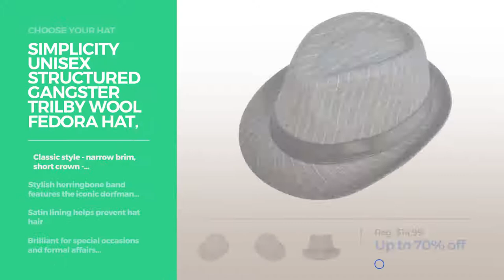Best Grey Men's Fedoras Best Of Men's Fashion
Grey Fedoras - Hats & Caps, Clothing, Shoes & Jewelry,
THE HAT DEPOT 200G1015 Classic Cool Soft Mesh Fedora hat (L/XL, Grey) 200G1015 Classic Cool Soft Mesh Fedora hat (L/XL, Grey)

Brixton Men's Tiller Hat, Cement, Large Tiller Hat, Cement, Large

Simplicity Unisex Structured Gangster Trilby Wool Fedora Hat, 3074_Grey Structured Gangster Trilby Wool Fedora Hat, 3074_Grey

Belfry Gangster 100% Wool Stain-Resistant Crushable Fedora in 5 Sizes and 2 Colors L 100% Wool Stain Resistant Crushable Fedora in 5 Sizes and 2...

Dorfman Pacific Men's Wool Blend Fedora Hat with Herringbone Band, 2XL, Grey Men's Wool Blend Fedora Hat with Herringbone Band, 2XL, Grey

Dorfman Pacific Mens Wool Blend Fedora Hat with Herringbone Band, Medium, Grey Mens Wool Blend Fedora Hat with Herringbone Band, Medium, Grey

Brixton Men's Messer Fedora, Heather Grey, Large Messer Fedora, Heather Grey, Large

Belfry Tammany - Satin Lined 100% Wool Derby Hat Grey (Large) Satin Lined 100% Wool Derby Hat Grey (Large)

Stacy Adams Men's Crushable Fedora, Grey, Medium Crushable Fedora, Grey, Medium

Brixton Men's Wesley Fedora Hat, Heather Grey, Medium Wesley Fedora Hat, Heather Grey, Medium

City Hunter Pmt112 Cotton Plain Porkpie with Self Band Fedora (Light Grey - L/xl Size) Pmt112 Cotton Plain Porkpie with Self Band Fedora (Light Grey L/xl...

Belfry John Bull Theater-Quality Men’s Wool Felt Top Hat in Gray or Black (L, Grey) Theater Quality Men’s Wool Felt Top Hat in Gray or Black...

HDE Unisex Pattern Stingy Short Brim Gangster Cuban Style Fedora Hat Cap (Grey Houndstooth) Pattern Stingy Short Brim Gangster Cuban Style Fedora Hat Cap (Grey...

Try also